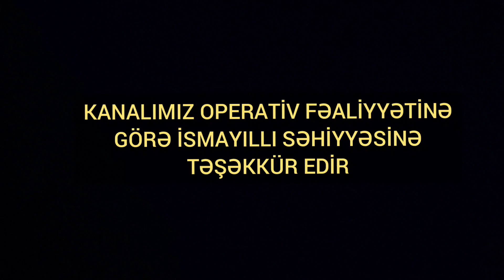Vətəndaş şikayətini geri götürdü: İsmayıllı rayon xəstəxanası problemi həll etdi